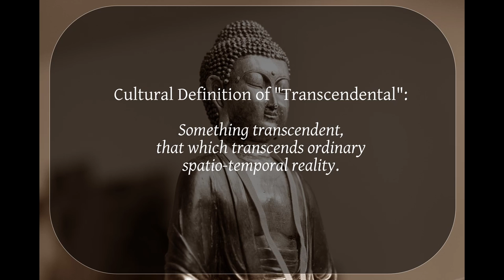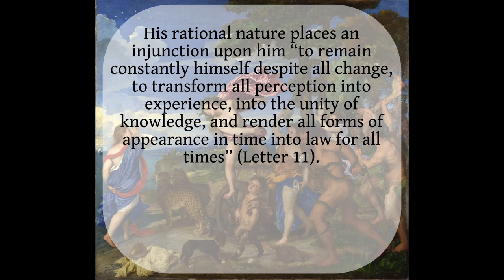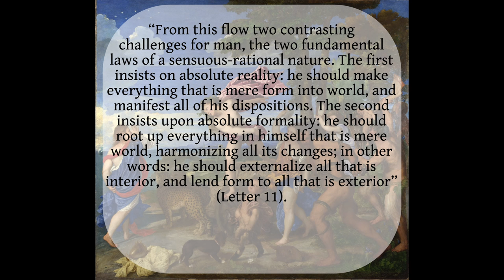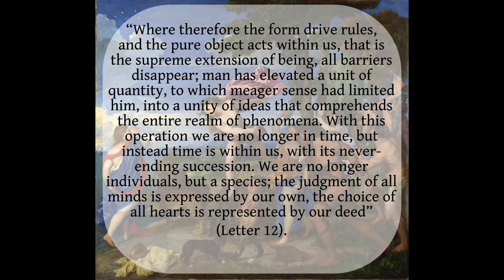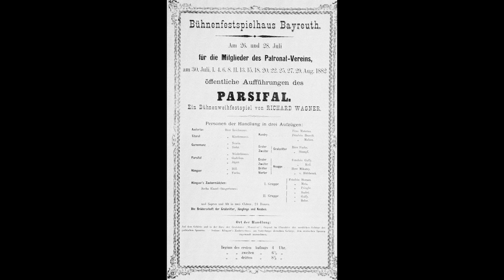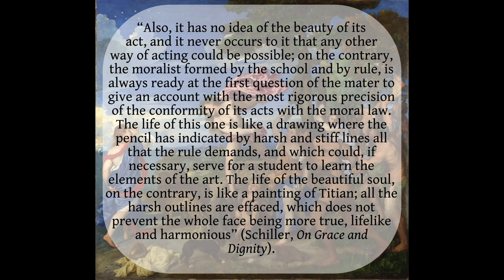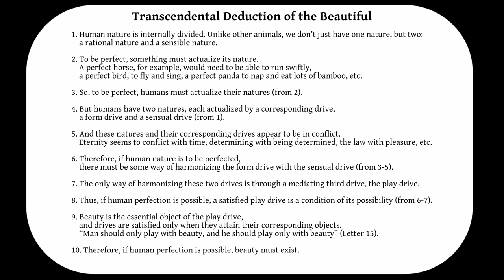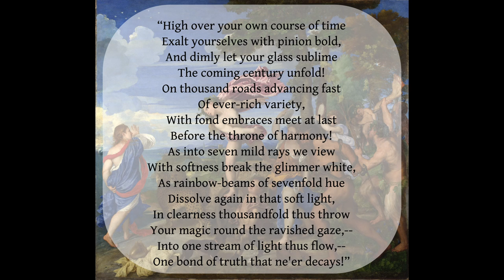Deducing Beauty: The Grounds of Beauty in Schiller's Letters on the Aesthetic Education of Man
In this video, I examine Schiller's transcendental deduction of the beautiful set forth in his Letter's On the Aesthetic Education of Man. Whereas in my previous video, I articulated Schiller's account of the social and political effects of beauty, here I attempt to explain Schiller's view of Beauty itself. Following Kant, he attempts to offer a transcendental deduction of the beautiful, arguing that if human perfectibility is possible, then beauty must exist as a necessary condition of that possibility. In the process, I distinguish between contemporary and Kantian meanings of the term "transcendental", and explain Schiller's accounts of the form drive, the sensual drive, and the play drive. I also consider some differences between Schiller's account of beauty and human perfections and more traditional Platonic accounts.

Timestamps

Intro: 0:00-0:46
Transcendental Arguments: 0:47-3:10
The Phenomenon of Humanity: 3:11-7:01
The Paradox of Perfectibility: 7:02-12:04
Sensuous and Form Drives: 12:05-19:08
The Play Drive: 19:09-30:48
Transcendental Deduction of the Beautiful: 30:49-38:06
Concluding Reflections: 38:07-42:44